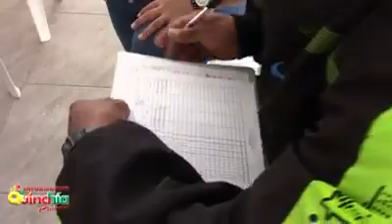Homenaje a la acción comunal y palabras del señor Alcalde Jorge Alberto Uribe F.